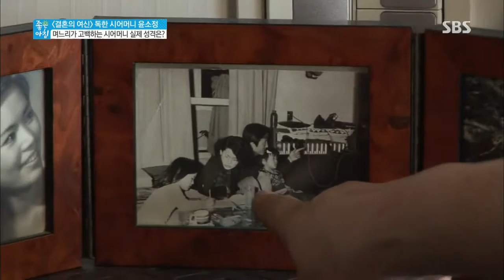좋은 아침 131017 다시보기 #1(6)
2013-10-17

▶SBS드라마 [결혼의 여신]에서 악독한 시어머니로
인상깊은 연기를 선보이고 있는 윤소정의 연기인생
▶촬영장에서 분위기 메이커 노릇을 톡톡히 하는 그녀의
카리스마 반전 매력과 동료&후배들이 밝히는 실제모습
▶아들집을 방문한 윤소정, 며느리가 증언하는 드라마
속 시어머니 윤소정과 실제 시어머니 윤소정의 모습
▶연극계의 큰별 남편 오현경의 연습실에 찾아간 윤소정
짧은 데이트를 즐기는 46년차 부부의 알콩달콩 이야기